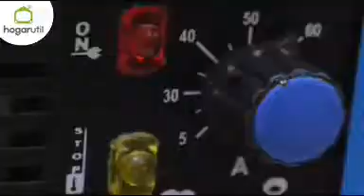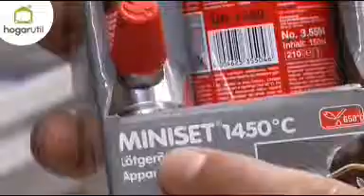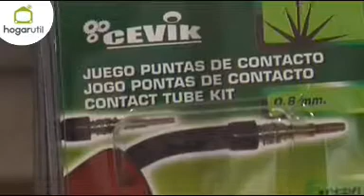Tipos de soldadores - Hogarmanía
Existen varios tipos de soldadores y hoy vamos a hacer una breve exposición, detallando sus principales características desde los menos potentes hasta los de máxima potencia.